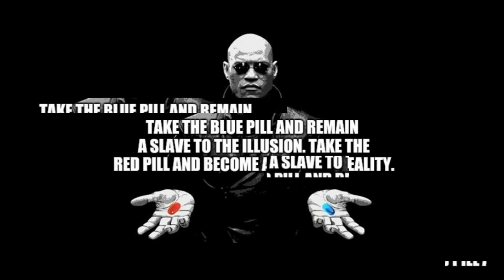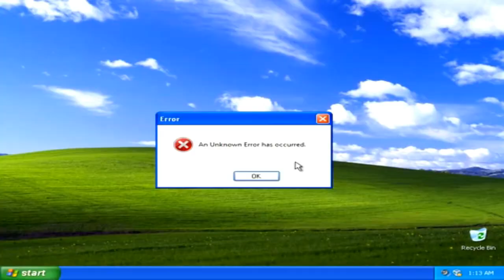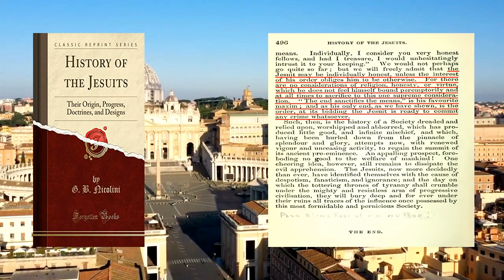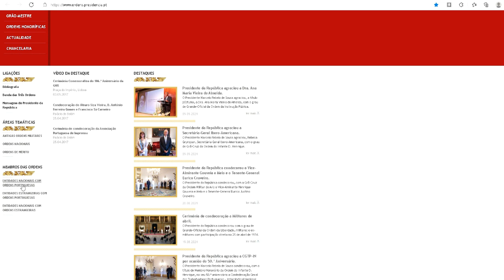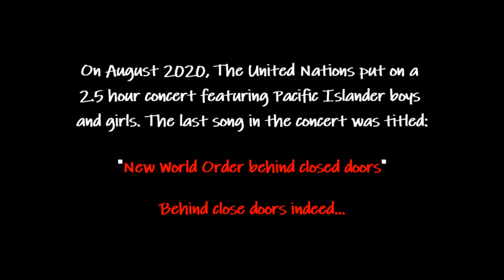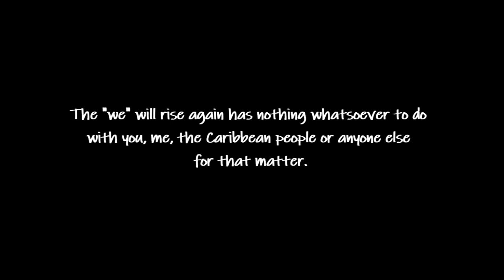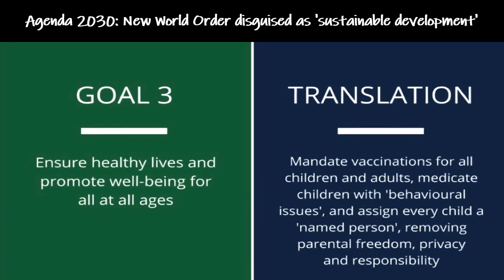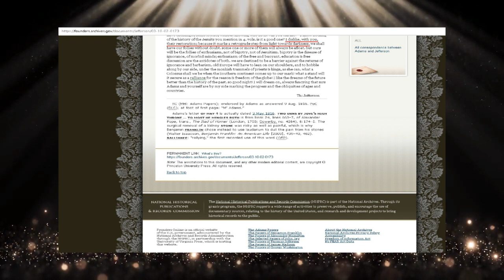The Military Order of Christ (former Knights Templar), the United Nations and Agenda 2030